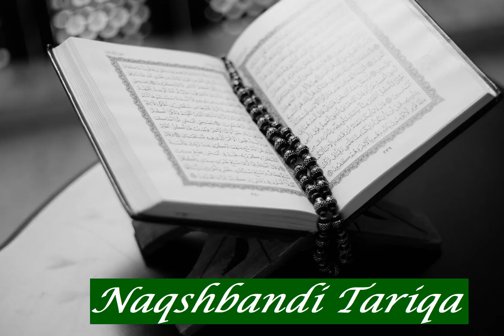Abdelkhalek Ali: Sura 103 Al 'Asr